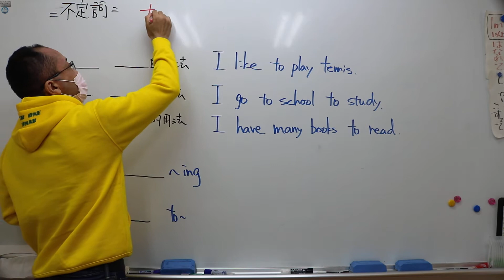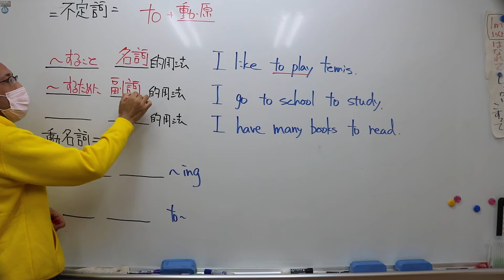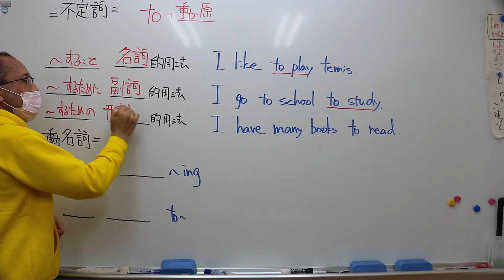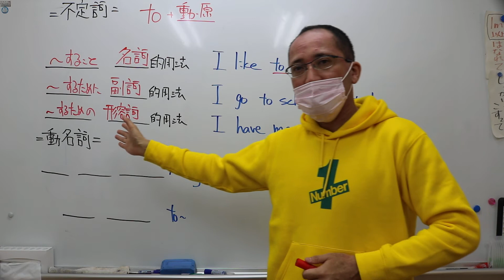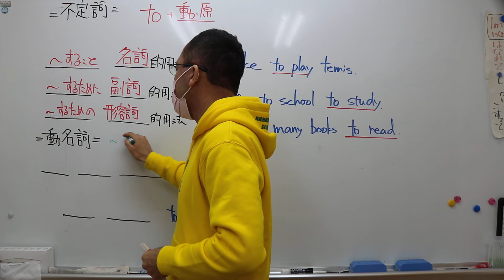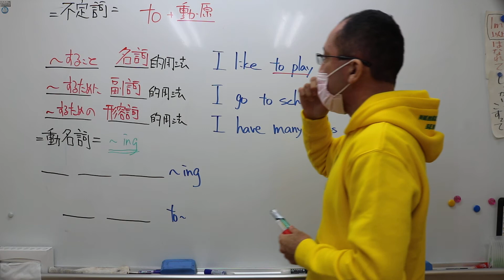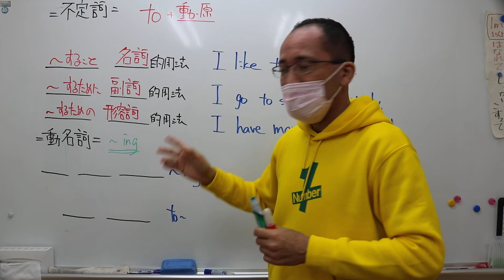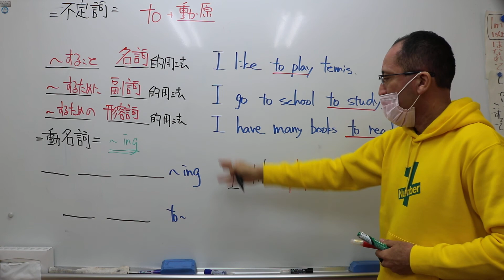ナンバーワンゼミナール 中２英語 10/24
不定詞・動名詞を復習